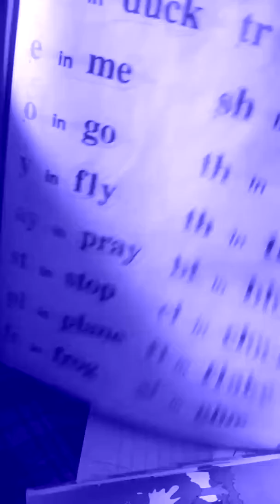Reagan Reading Special Sounds